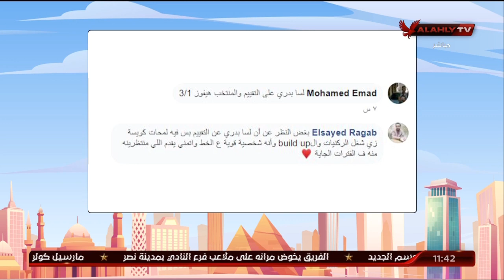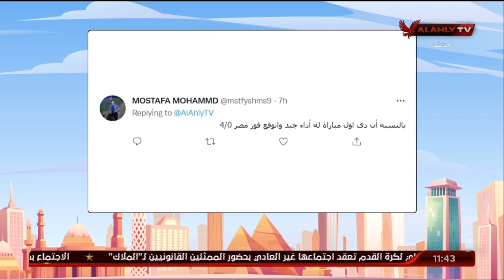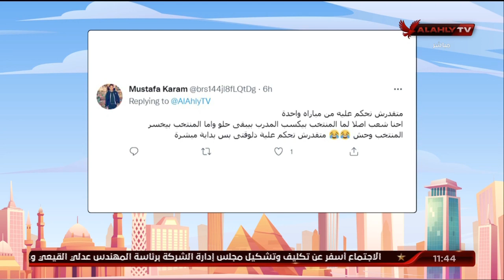شاهد مشاركات الجماهير عبر صفحاتنا علي سؤال السوشيال ميديا | 10 الصبح في الأهلي